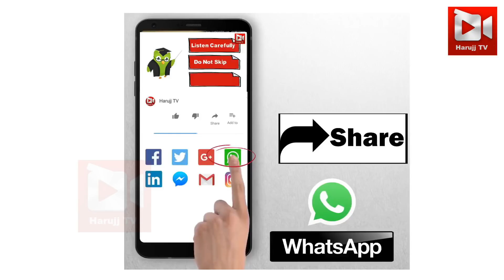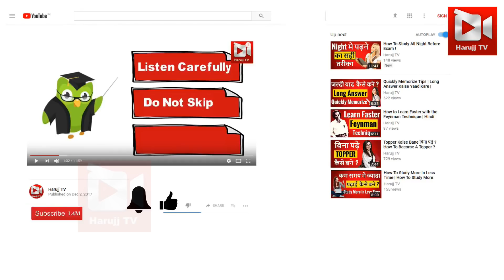Best method To Concentate On Studies | Increase Your Concentration By Harujj Tv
Best method To Concentate On Studies | Increase Your Concentration this video teel you how to concentrate on studies also how to study long hours without motivation. This video will tell you how to study effectively, dimag tez kaise kre.

Hey Guys! here are some examples of our popular videos of our channel harujj tv.
About : Harujj Tv Produce "Quality Help Videos" related to Study, Education, inspirational and motivational videos, financial tips, romance, and happiness to psychological tips, personal development, and even productivity advice as well as tutorials on many topics.